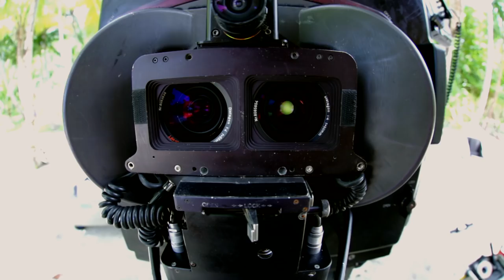Film, Sweat and Tears - Behind the Scenes of Journey to the South Pacific - IMAX® 3D Film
Check out a behind the scenes look at the challenges IMAX filmmakers faced in order to transport audiences to one of the most spectacular places on earth, the South Pacific, on the world's largest screens. Experience with them the pains of carrying around a 300-pound 3D camera and facing unpredictable weather, rough terrain and remote locations.

Journey to the South Pacific opens November 27, 2013 exclusively in IMAX theaters.

Narrated by Cate Blanchett, Journey to the South Pacific will take moviegoers on a breathtaking IMAX® 3D adventure to the lush tropical islands of remote West Papua, where life flourishes above and below the sea. Join Jawi, a young island boy, as he takes us on a journey of discovery to this magical place where we encounter whale sharks, sea turtles, manta rays, and other iconic creatures of the sea. Home to more than 2,000 species of sea life, this exotic locale features the most diverse marine ecosystem on earth. An uplifting story of hope and celebration, Journey to the South Pacific highlights the importance of living in balance with the ocean planet we all call home.

Produced by MacGillivray Freeman Films in association with IMAX Entertainment, and presented by One World One Ocean, Journey to the South Pacific is directed by two-time Academy Award®-nominated filmmaker Greg MacGillivray (The Living Sea, Dolphins, Everest) and Stephen Judson (Everest, The Alps) and produced by Shaun MacGillivray (To The Arctic, Grand Canyon Adventure) and Mark Krenzien (Adventures in Wild California, Arabia). Filmed with IMAX® 3D 15perf / 65mm film cameras, Journey to the South Pacific is written by Stephen Judson (Everest, To The Arctic) with a musical score by Steve Wood.